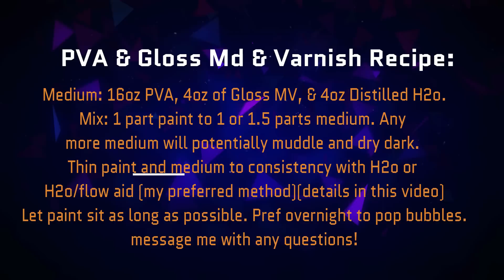NEW Fluid Art BIG Cells Tutorial Newest Recipe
Ok down to business. My name is Rezinspired by Jenn Neil and This video kicks of my mad scientist amazing fluid art big cells tutorial newest recipe series. This new pouring recipe is for the amazing fluid art fluid artist who may be:
-  looking to start pouring
-   a fluid art beginner
-   advanced fluid art artist that has been pouring for a while
-   or just searching for a fluid art new recipe tutorial.
This NEW Fluid Art BIG Cells Tutorial Newest Recipe should help everyone out tremendously. This video is going to kickstart a fluid art new videos 2019 series on my channel. I am always experimenting with many different kinds of fluid art new recipe ideas so it seems fitting to organize my channel and add the new fluid art videos into a more organized platform. In this fluid art big cells tutorial, I will be using PVA glue and liquitex gloss medium and varnish. This newest recipe might sound  familiar to some of you. Karen from waterfall acrylics is using the same recipe. I am fluctuating ratios and putting my own spin on it. As usual, i'm adding the flow aid H20 mixture to thin my newest recipe without disrupting the binders or pigments in the acrylic.. Using this surfactant mixture(flow aid), it makes a world of difference for this very thick medium. It is by far the most dense medium that I have used in my fluid art new recipes tutorials to date..
Flow aid has been one of my signature components to my new fluid art videos and my new recipe experiments for almost 7 months now. So if you are having trouble with your recipe and or fluid art big cells, then this fluid art big cells tutorial is probably a good place to start and make it happen.
There are many Acrylic pour painting tutorials and I have included the link to the most recent playlist using all of the fluid art new recipe tutorial

Also a HUGE shoutout to ENZEEFX for the awesome intros that were rendered for me! You rock dude!

How To Pour fluid-art Videos & Links!

Want Cells? Different Fluid art techniques?
If you would like to see my fluid art how to acrylic paint pouring new recipes, the link to those videos are listed from newest to oldest here:

To sponsor my channel to help me with paint pouring supplies, click here!